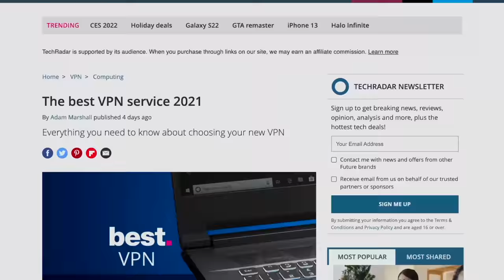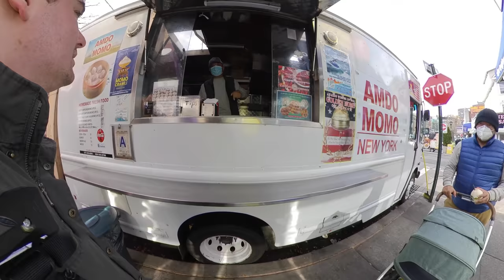American Shocks Tibetan Elders by Speaking Rare Tibetan Language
and find out how you can get 3 months of ExpressVPN free! Today I’m speaking the Tibetan language! There are actually several different related dialects in Tibet that fall in the “Tibetic” language language group, but I’ve been learning Lhasa Tibetan, which is the standard based on the Lhasa dialect. There are many Tibetans who live in New York City, particularly in Jackson Heights, Queens, and today we went out to get some great Tibetan food like momos and of course butter tea!

0:00 Introduction
0:24 Sponsored by ExpressVPN
1:36 Drinking butter tea with Tibetan elders
4:36 Ordering Tibetan food in the Tibetan language